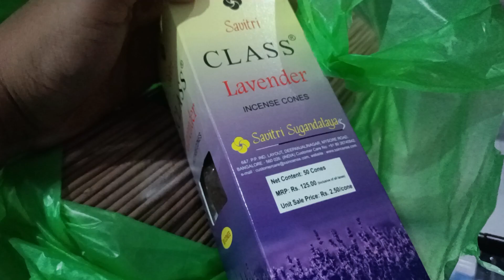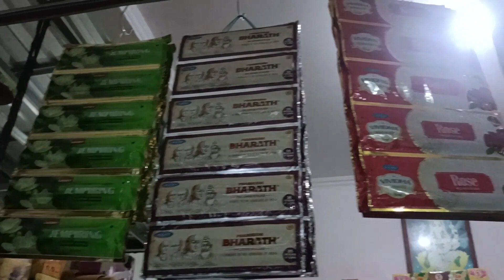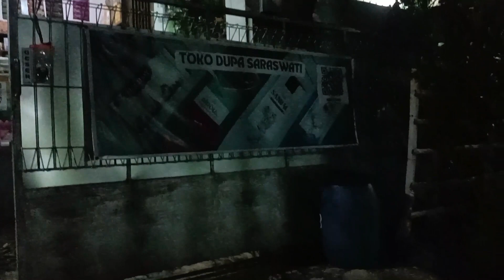[Mon's Vlog] Lihat-lihat Toko Dupa Pejati Saraswati Semarang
05 Maret 2024, Alamat : Tandang, Kec. Tembalang, Kota Semarang, Jawa Tengah